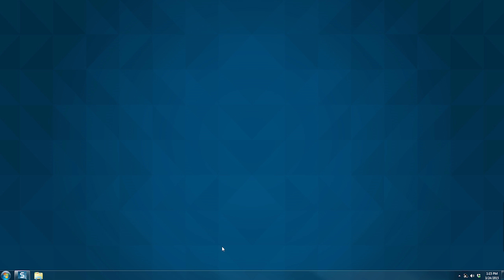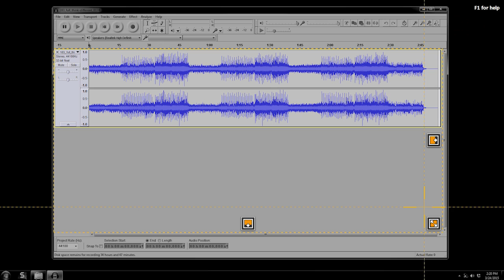Recording Your Screen - TechSmith Tips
TechSmith Tips is a weekly series that will focus on tips in screencasting, video editing, and more. We’ll be breaking down what equipment you’ll need, providing help in common problem areas, and hopefully suggesting a few cool techniques you haven’t even considered.

Each video has a level of difficulty associated with it, so if you’re a new user or an old pro you’ll know where to look for just what you need. Most of the videos will be operating system agnostic but we’ll be sure to mark the video if it’s a PC or Mac specific tip.

To kick off the series we decided to start easy: How to Record your Screen. After all, recording your desktop is the first building block for all future tips in the series.

Moving forward we’ll be looking for suggestions for topics. So don’t be shy, chime in on any of our social channels and we’ll gladly add popular requests to the topics list.